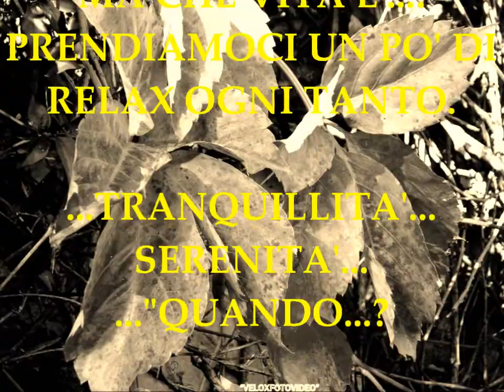SEMPRE DI CORSA..A PIEDI ,IN MACCHINA..!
.calmaaaaa ..CALMAAAAAA-Questa vita frenetica ci distrugge...!...GENTE.freniamo-Minivideo di invito alla tranquillita'-!a.v.g." Productions.g.guasco.-